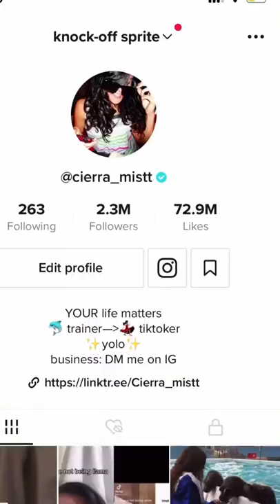✨storytime✨ living at an amusement park with our sea lions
Parts 1-5 of my tiktoks all in one video
Adventures of this storytime include-
- Sneaking on top of the water slide at night
- Running the park
- Bringing our sea lions to the wave pool